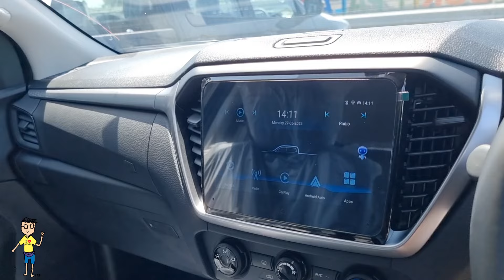Isuzu Dmax (4x2) 1.9 Facelift 2024 Malaysia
Call Siang 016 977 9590